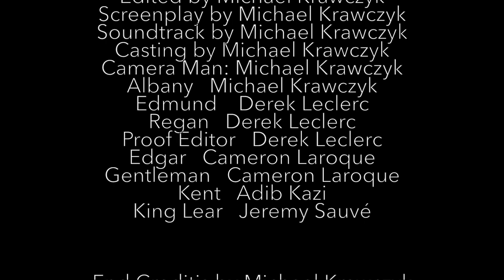Minecraft: King Lear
This video is about King Lear Minecraft